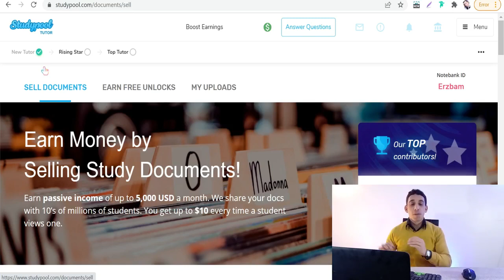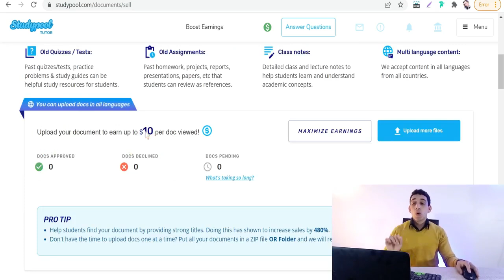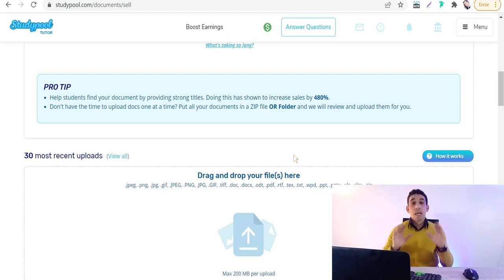الربح من الانترنت في اجمل صوره -اربح من جوجل دوكس اكثر من 500 دولار شهريا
حابب تعرف طريقه حلوه للربح من الانترنت 2022 بكل سهوله وبشكل احترافي ,
في هذا الفيديو سوف تتعرف علي طريقه جميله للربح من الانترنت وبأذن الله بشكل جيد جدا وبالطبع مع بعض المجهود البسيط والاستمرار  سوف تربح من الانترنت
وتنفع للطلاب  ايضا